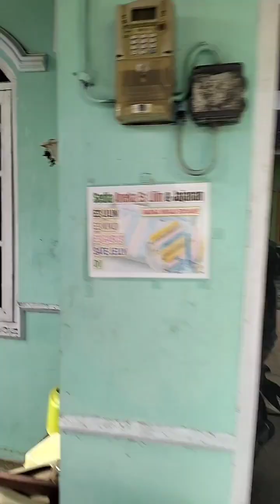BELANJA EDISI SETELAH LEBARAN